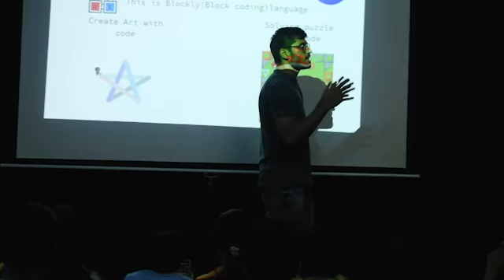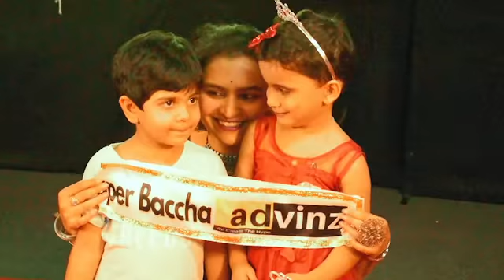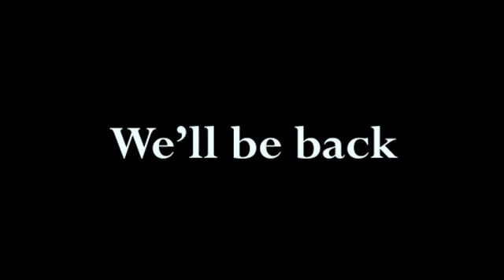Glimpse of Anubhav 2.0- Bachha party- Kids workshop l Fashion l Grooming